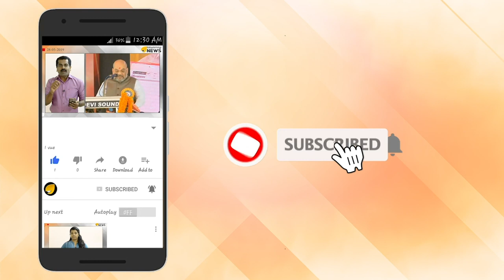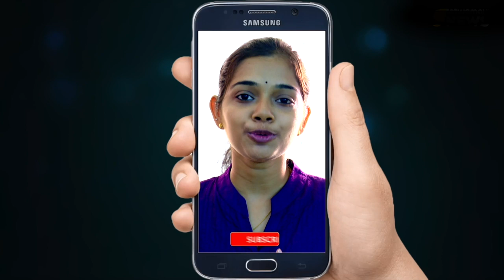പിണറായിയുടെ തറവാട് സ്വത്തോ സ്റ്റുഡന്റ്സ് സെന്റർ.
പിണറായിയുടെ തറവാട് സ്വത്തോ സ്റ്റുഡന്റ്സ് സെന്റർ. പൊളിച്ചടുക്കണം ഈ SFI ഗുണ്ടാ ഒളിത്താവളം. ഞെട്ടിച്ച് മനു പ്രസാദ്